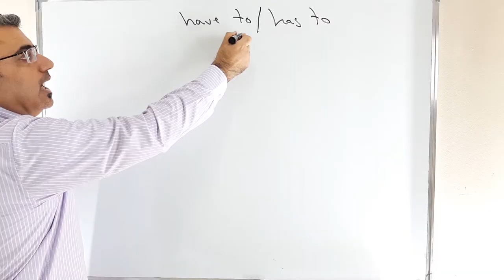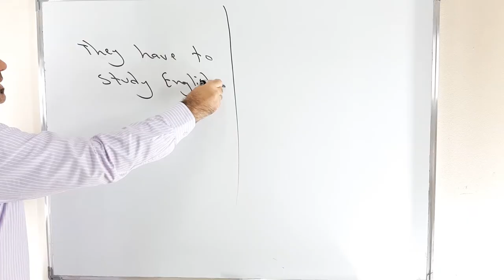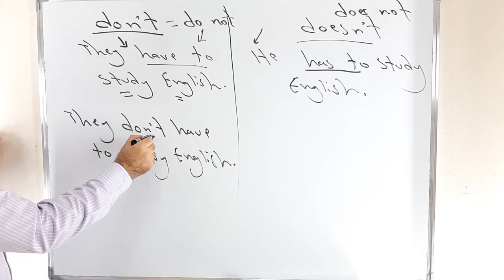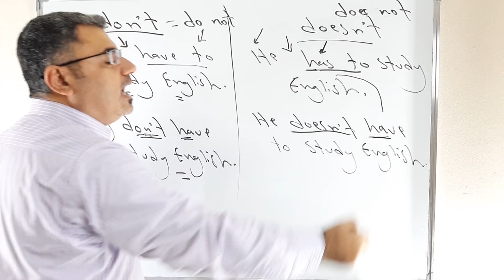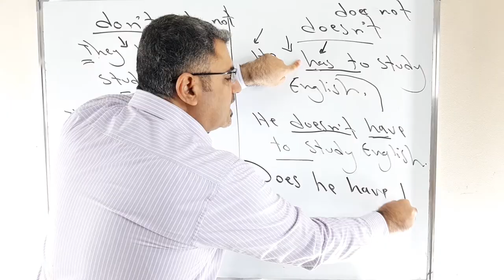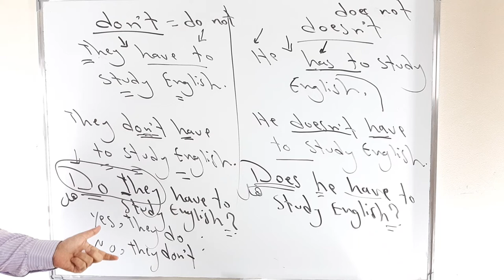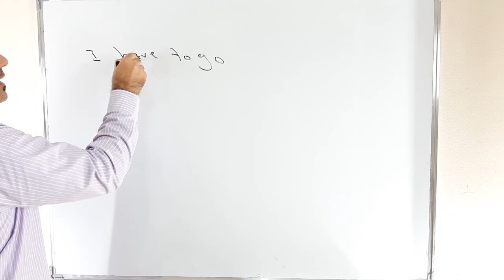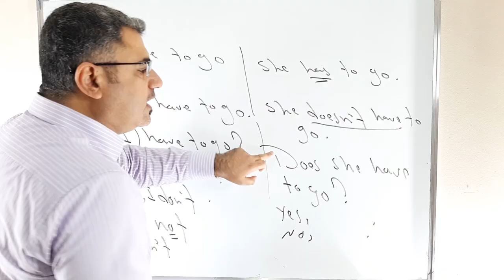شرح قاعدة يجب have to has to في اللغة الانجليزية | كيف استخدم have to has to | have to has to using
نتعلم في هذا الفيديو كيف استخدم have to has to بشكل مفصل وكيف استخدمها في الجملة المثبتة والمنفية والاستفهامية وكيف اجيب على السؤال نتعلم كيف اشكل سؤال وانفي have to has to   do not have to does not have to
do you have to study English
yes , I do     No , I do not
I do not have to study English
يرجى نشر القناة ودعمها بين الاصدقائ دمتم بخير وعافية